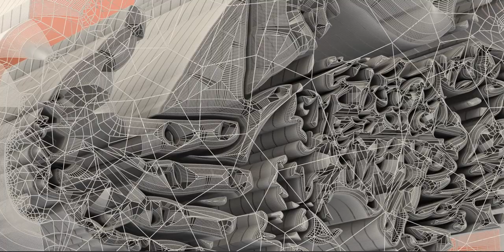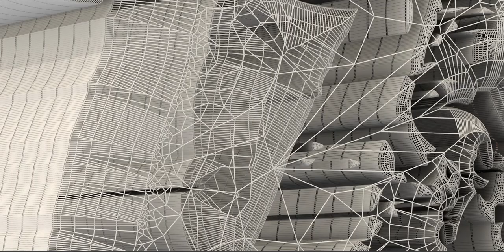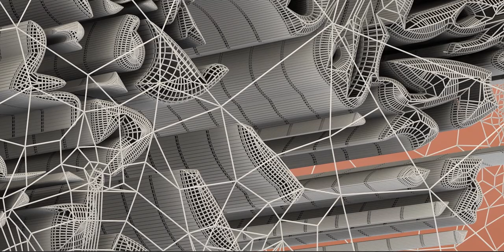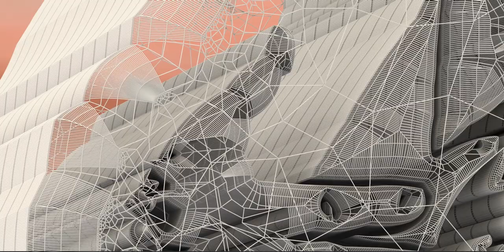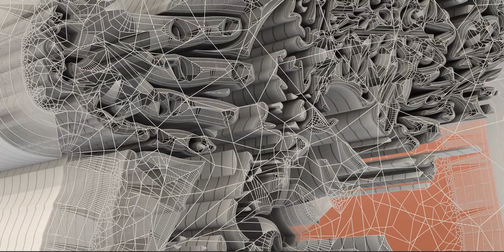The world of Batman, friends, and those foes